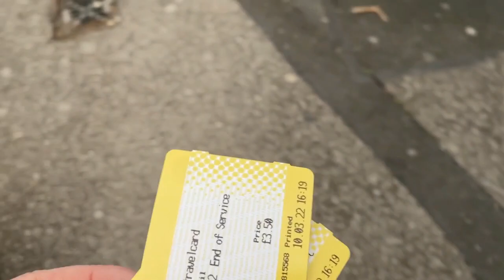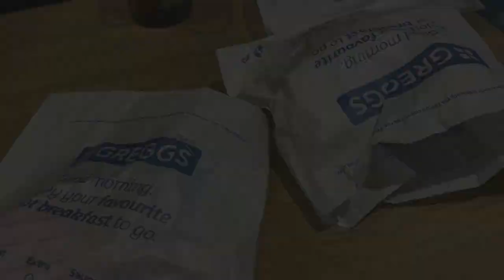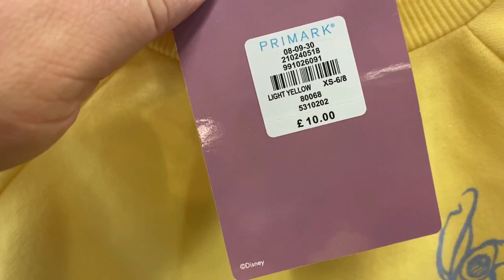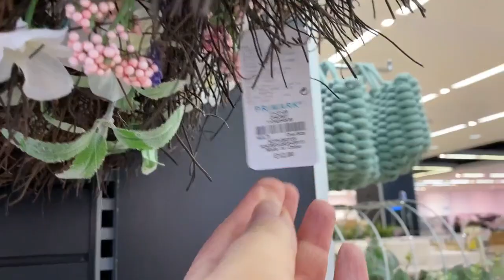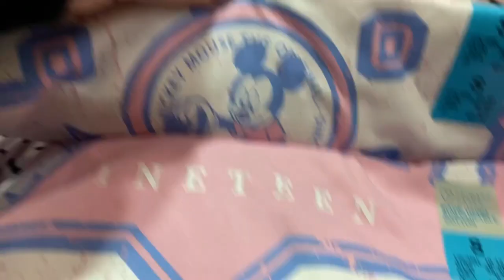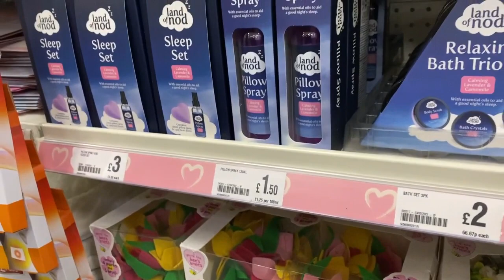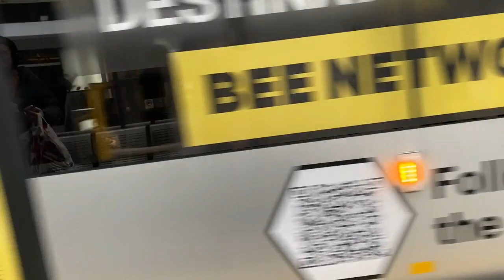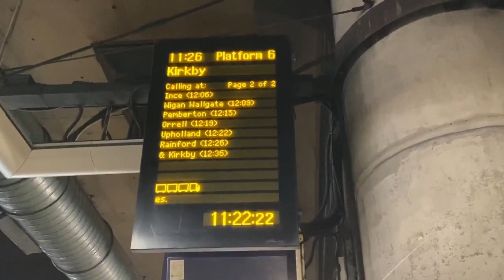Weekly Vlog #255 - A Trip To The Park, Leo Has A Hearing Test & Leo & I Go Shopping In Manchester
In This video I show you what we got up to throughout the week (7th - 13th March). This week we took the kids to the park, we all went to the dentist, Leo had a hearing test.  Leo and I went shopping in manchester & I went to my sisters to try on bridesmaid dresses.